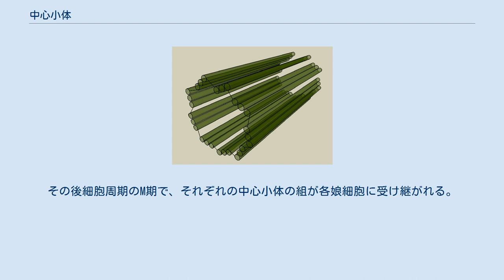中心小体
中心小体の三次元構造 中心小体（ちゅうしんしょうたい）は、多くの真核細胞に存在する細胞小器官であり、中心小体が二つ連なって中心体を構成している。
ただし、イチョウやソテツ類を除く種子植物やほとんどの菌類の細胞には存在しない。
イチョウやソテツ類、コケ植物、シダ植物では精子形成時にのみ現れる。
中心子、中心粒ともいう。
 トリプレット微小管で構成されている中心小体 一般的に中心小体は、3連微小管（トリプレット微小管）が9本組み合わさって、環状の構造をとる。
ただし例外として、キイロショウジョウバエなどの中心小体は、トリプレット微小管に代わって2連微小管（ダブレット微小管）が9本、線虫の精細胞などの中心小体はトリプレット微小管に代わって1本微小管（シングレット微小管）9本で構成されている。
 中心体は、二個一組の中心小体が垂直な位置でL字型に結合し二量体となったものを、中心体マトリックスが取り囲んでいる構造である。
 中心小体は、有糸分裂の際に形成される紡錘体を形成するのに関わっている。
また細胞質分裂を完了させるために重要な役割を担っていると考えられている 。
以前は、動物細胞で紡錘体を形成するためには中心小体が必要であると考えられていたが、レーザー除去によって中心小体を除去した細胞でも細胞周期を進めることができると、実験的に証明された 。
また、中心小体を持たない変異体のハエも、鞭毛や繊毛を欠く他はほぼ正常に成長することが示されており、鞭毛や繊毛を形成するためには中心小体が必要であるということが示唆されている。
ほかに、レーザー除去や遺伝子操作を通して中心小体を欠いた細胞は星状体微小管を欠き、正常な不等分裂が出来ないことも示されている。
 中心小体は鞭毛や繊毛の形成を調節しており、中心小体が正常に機能しないと鞭毛や繊毛が正常に形成されず、さまざまな疾病を起こすこともあることが知られている（メッケル症候群など）。
 中心小体の複製は、細胞周期のG1期とS期の間に起こる。
G1期で2量体となっていた母中心小体が分離し、S期にそれぞれの母中心小体が複製されて、娘中心小体を形成する。
その後細胞周期のM期で、それぞれの中心小体の組が各娘細胞に受け継がれる。